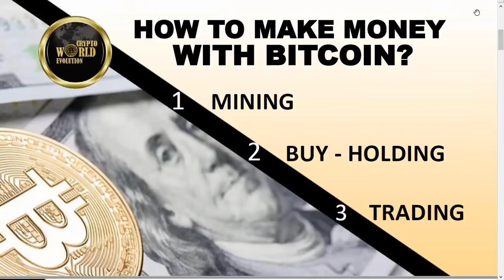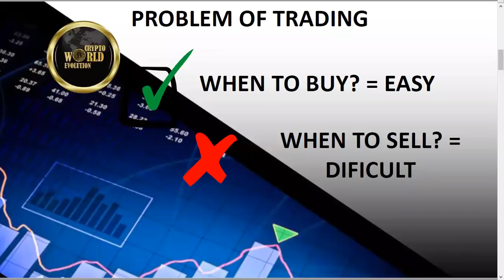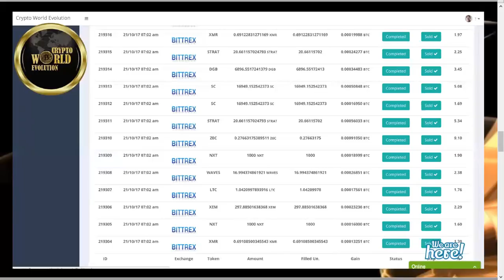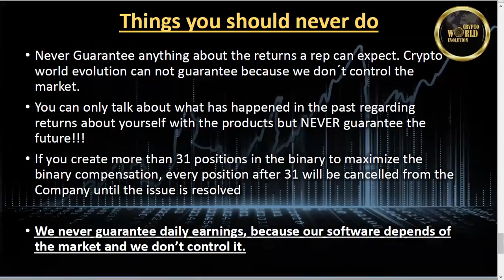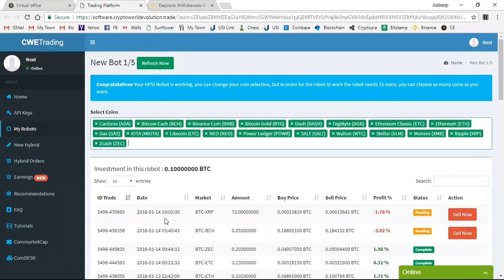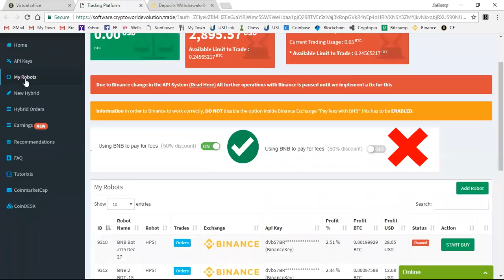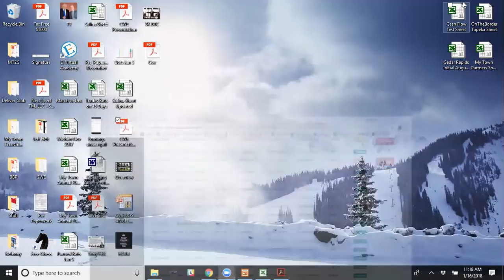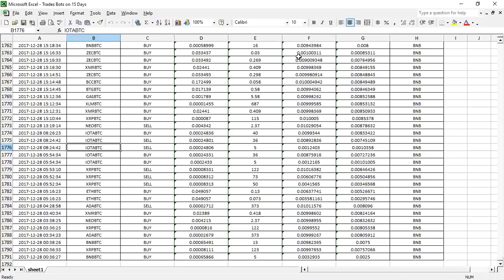Crypto World Evolution (CWE) Presentation...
NEW ALTCOIN CRYPTO AUTO TRADING SOFTWARE...Auto Trading While You Sleep...

Been waiting for this one for some time and its finally here and ready to go...

SET IT AND FORGET IT. HOT NEW CRYPTO AUTO TRADING SOFTWARE.

Literally Amazing!! Super Hot New Crypto Trading Software that trades in REAL TIME...

All I can say is WOW! Finally! An automated trading software that puts you in control of your Cryptocurrency at all times!

Watch it grow exponentially daily. No need to worry about a third party running off with your Bitcoin as your BTC never leaves your trading account. Fully compatible with Bittrex, Binance, HitBTC and more...

If you want to see a LIVE Demo to see exactly how it works send me a private message stating ‘SET IT AND FORGET IT’. or call me right now on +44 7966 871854...

Adrian Hibbert
Bitcoin Multi-Millionaire